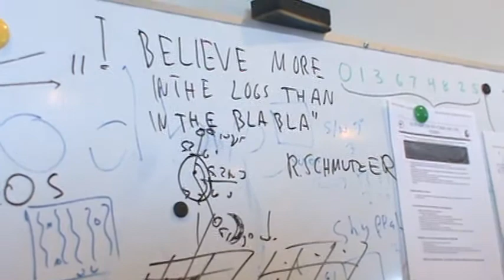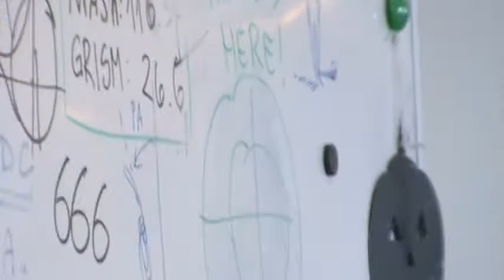Visita obaservatorio Paranal: Oficina de trabajo 2